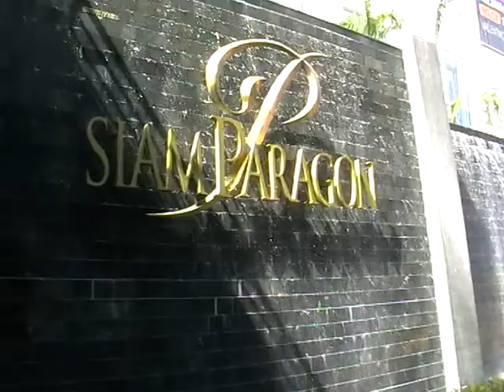Siam Paragon Shopping Complex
These are some views of the exterior of the Siam Paragon Shopping Complex, one of the most luxurious and prestigeous Malls in the whole of Thailand, located in the heart of Bangkok , the Siam Square